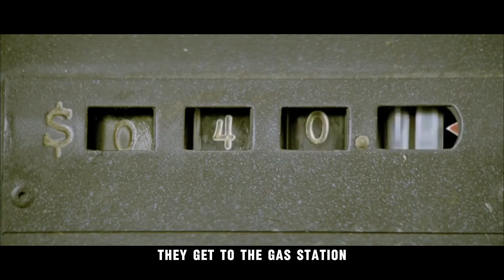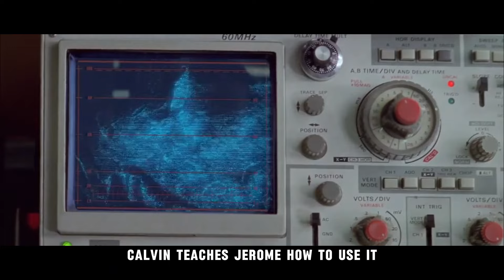Human Drinks Petrol Instead of Water Because Water Become So Rare | Movie Explained in English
Title: Young Ones (2014) Movie Explained in English | Full Movie Recap & Summary
Description:
In this video, we take you through the post-apocalyptic world of Young Ones (2014), offering a detailed explanation of the movie's plot, themes, and character dynamics. Explore the harsh realities faced by the characters as they navigate a dystopian future where water is the most precious resource. Whether you're revisiting the film or discovering it for the first time, this recap will give you a thorough understanding of Young Ones.

Credits:
Release date: October 17, 2014 (USA)
Director: Jake Paltrow
Distributed by: Screen Media